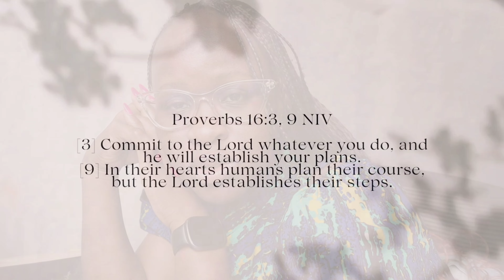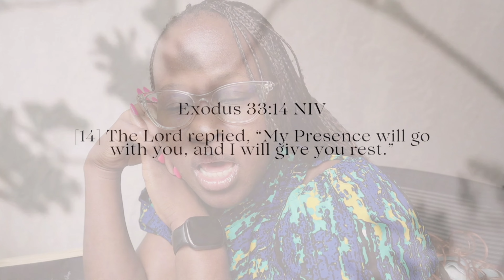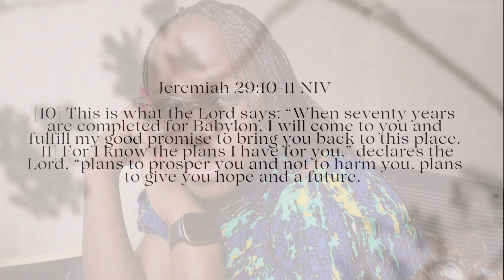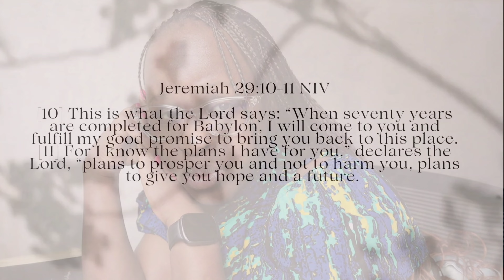divine appointments | quote of the day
[9] In their hearts humans plan their course, but the Lord establishes their steps.